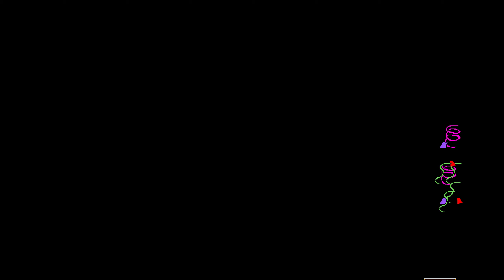Pizza Tower - WAR Lap 4/Noise - P Rank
I dont believe this level is possible to p rank with enough time,  the time needed to go through the level without secrets is about 2:00, which restarting from checkpoint give plus 15 seconds. So I just went as far as I could to show that it isn't feasibly possible. To compensate, i did a perfect lap 3, wont do an s rank lap 4 though, just dont feel like it.